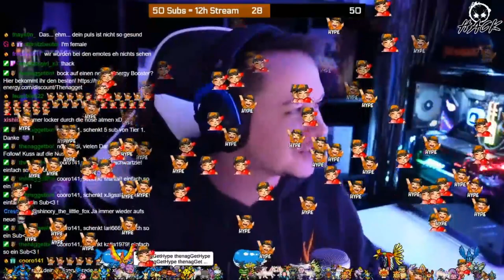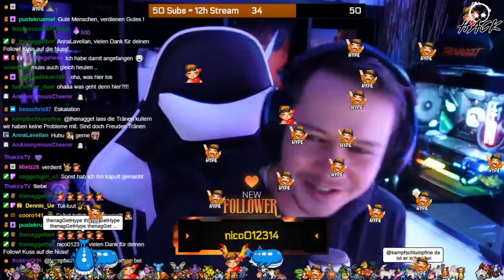Der Raid der mich fertig gemacht hat... Hypetrain!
Hier hat mich der Streamer OnlyRagnar einfach eiskalt erwischt... Danke nochmal auch hier auf YouTube für die ganze Unterstützung bei Twitch!
Ich freu mich auf weitere Zeiten und ich hoffe das Ihr auch bald ein teil der Community werdet!

►Partner◄

►SOCIAL MEDIA◄

(Mobile müsst ihr den Link einfügen beim Beitreten eines Servers; Desktop nur draufklicken)